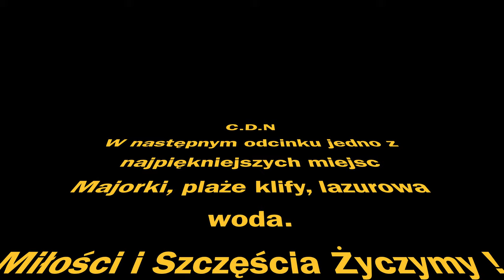Alcudia i Katamaran Majorka Wakacje GoPro DJI Odc.105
Witam :) w tym odcinku wykupiliśmy kilkugodzinną wycieczkę katamaranem z Alcudi. Ja ogólnie nie czułem się najlepiej więc na marynarza się raczej nie nadaje natomiast jak ktoś lubi rejsy i piękne widoczki to polecamy. Oprócz tego Alcudia super fajne miasteczko, które napewno warto odwiedzić. Jeśli jesteście zainteresowani to Zapraszamy !

- 100% naturalne batony proteinowe w opakowaniu kompostowym ALL REAL NUTRITION